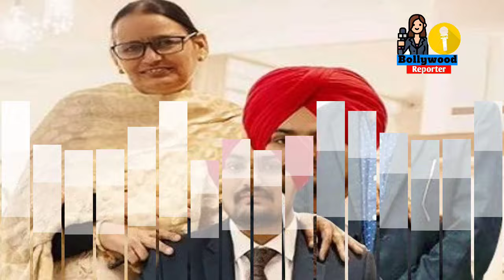Sidhu Moose Wala Mother Discharged From Hospital and her Cute Second BABY BOY